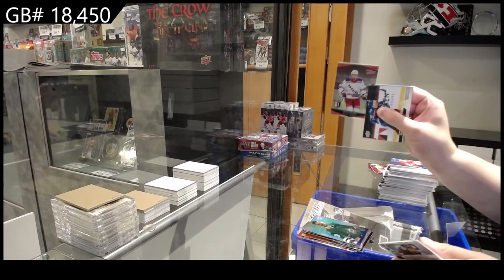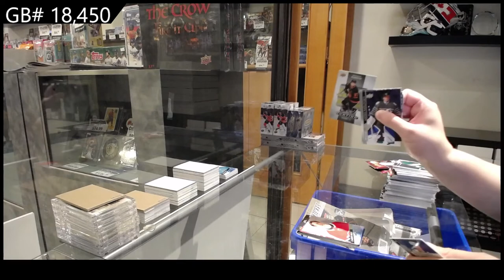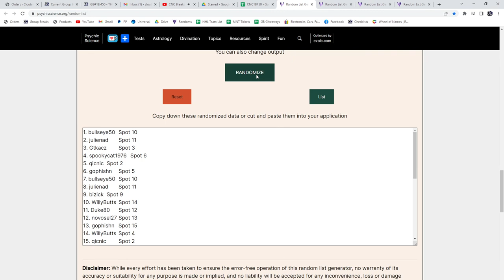20-21 Upper Deck Extended Hockey 2 Box Retail Break - C&C GB #18,450